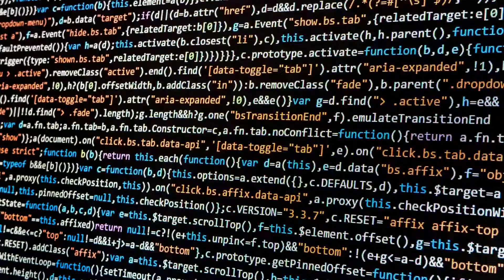Wanted: UX/UI Designer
Bij Maxdoro zijn we 'Driven to Explore!' Gedreven om elke dag nieuwe dingen te leren. Elke dag gaan we voor goud, om elke dag te winnen. Ben jij Driven to Explore? Kom dan ons development team versterken!